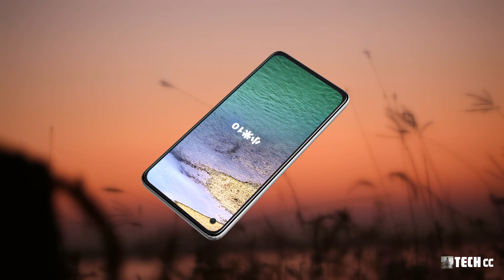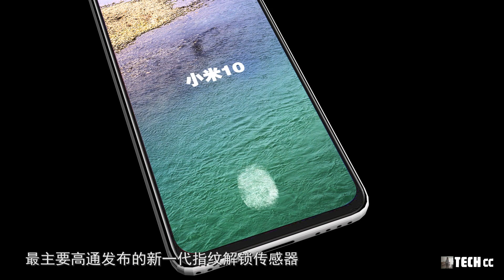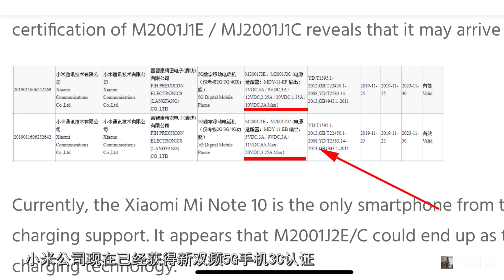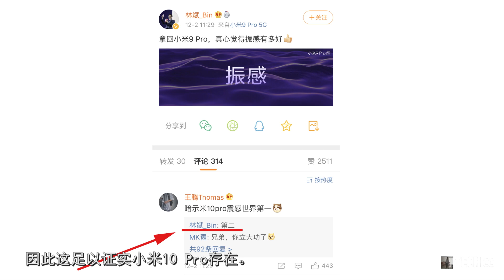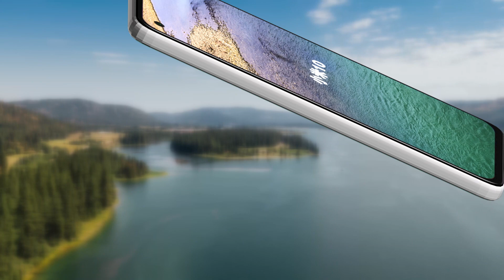小米10将会提供66W的超级快充！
最近有关于小米旗舰系列小米10的一些消息泄露开始出现
这代产品将会颠覆上代产品设计
带来一些让人心怡的变化和功能特色
介于小米每年发布数字系列产品都在第一季度
那么这款小米10系列预将也会再2020年2份期间推出
具体小米10系列将会带来那些改变
我们来看一下最近的一些泄露

内容概述：
1.
挖孔屏+屏下指纹解锁

2.
66W超级快充

3.
108MP主镜头